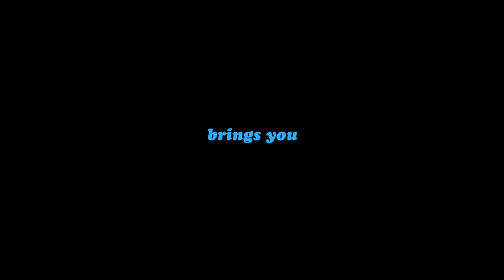Snorkeling Hawaii's Reefs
Another great day of Hawaii snorkeling. Go deep and feel the reef love. Coming to Hawaii? Snorkel Bob's is open 8 to 5 Every Day with store locations on Kauai, Oahu, Maui and the Big Island of Hawaii.